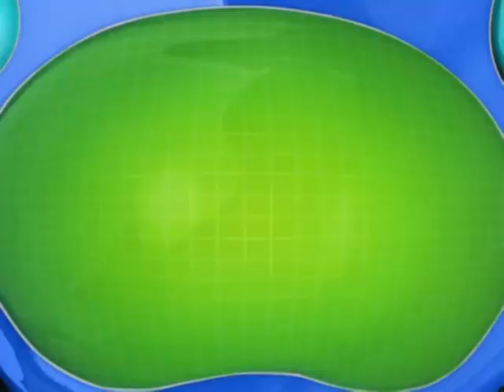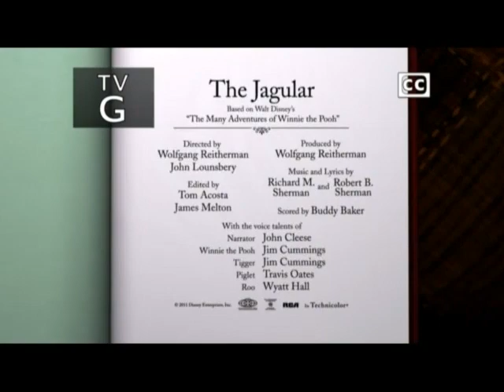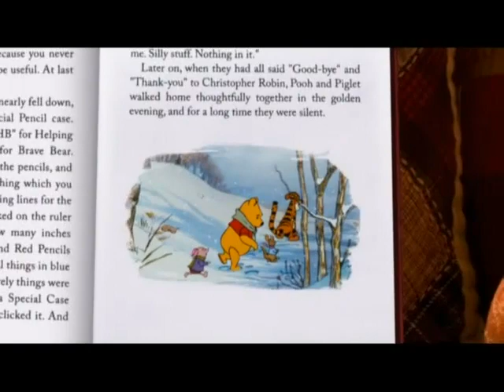Stanley S01E25 “The Pond Couple”, “Who's Afraid of Walter Wolf?”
“The Pond Couple” Stanley brings a new housemate from school: Oscar the turtle. Although Oscar and Dennis live in a glass, they are very different: Dennis is lovable, Oscar is argumentative. Dennis is very talkative, Oscar prefers silence. Will the two of them get along?
“Who’s Afraid of Walter Wolf?” A new person has come into the class: Walter from Alaska. The children have problems with their classmate. He is aloof, large and appears scary. Walter reminds Stanley, Lester, Marci and Mimi of a wolf.